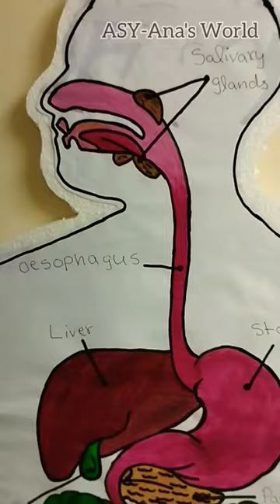Model of the digestive system!